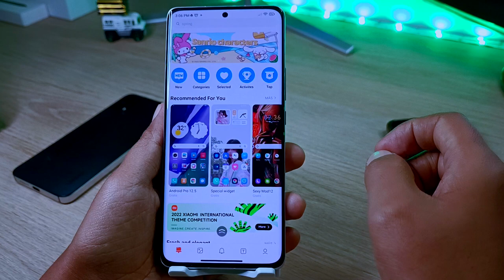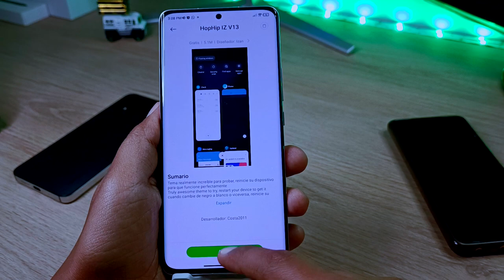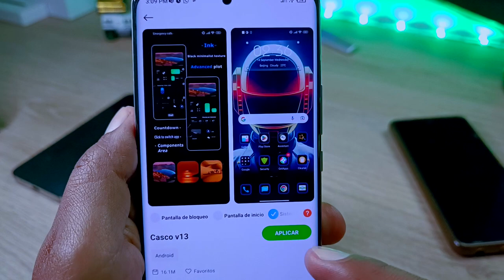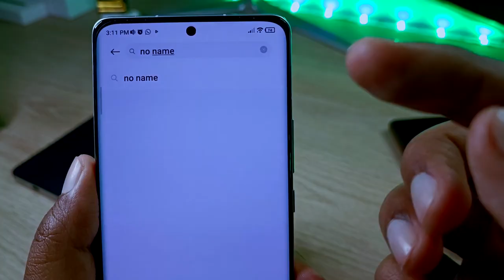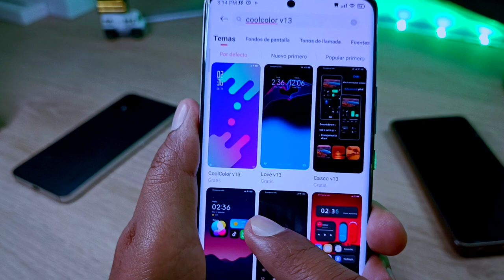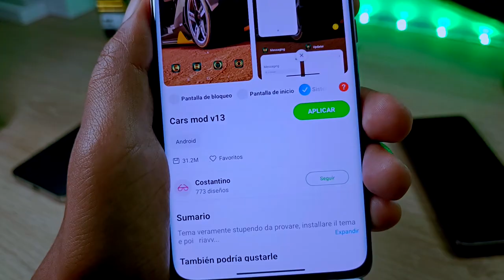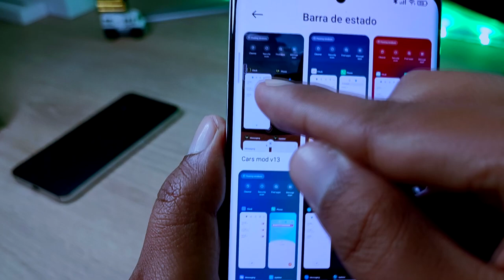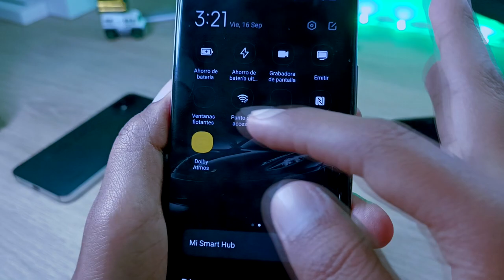Centro de Control de Colores - Personaliza súper fácil sin Dañar tu Tema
Personaliza el Centro de Control de tu Xiaomi con Miui de manera rápida y sencilla con algunos temas que te ayudan a colorearlo.